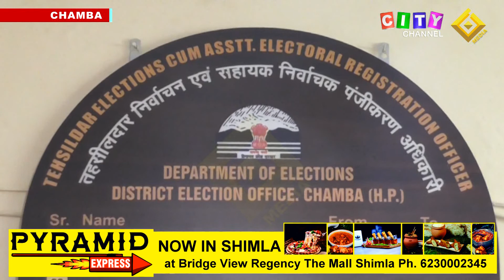Chamba Voter ID Card 10 August 2022